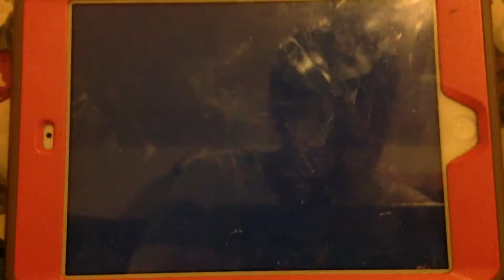Renaissance Alantic Entertainment/Toei Company/Ranger Productions LTD/Jetix (2006)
#2 we Are Back For More Power Rangers Today we have Power Rangers Mystic Force (2006) Jetix